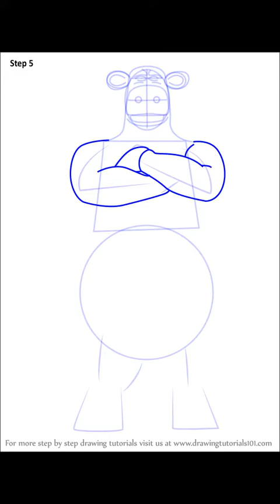How to Draw Ben from Barnyard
This presentation shows you How to Draw Ben from Barnyard